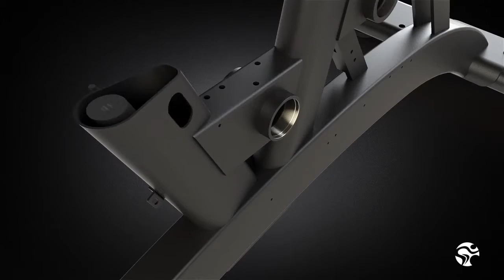Matrix Fitness IC7 velotrenažieri.